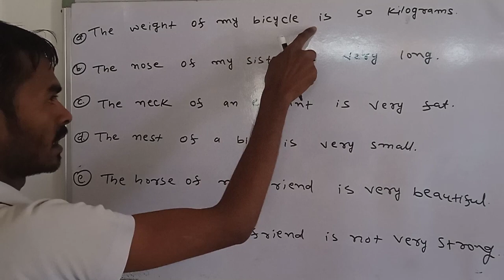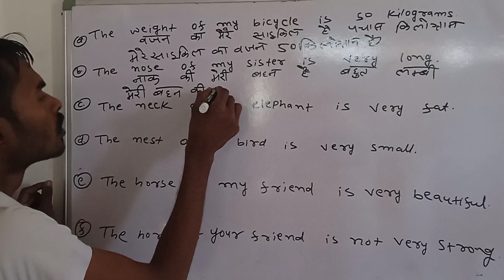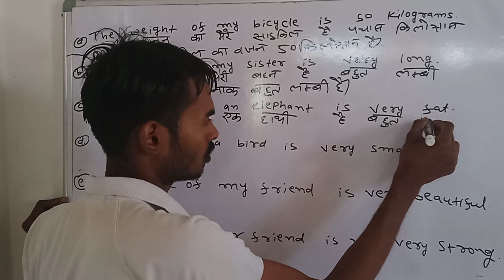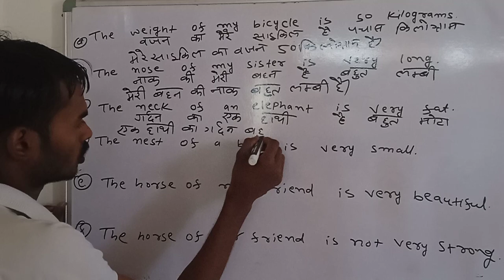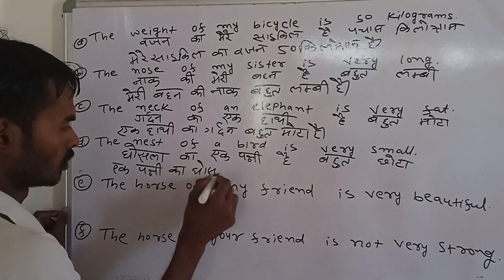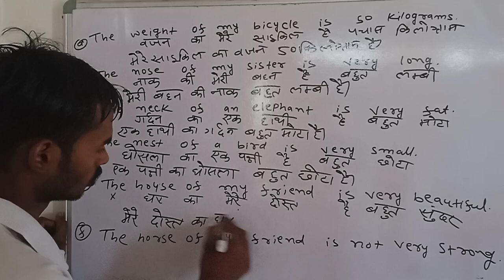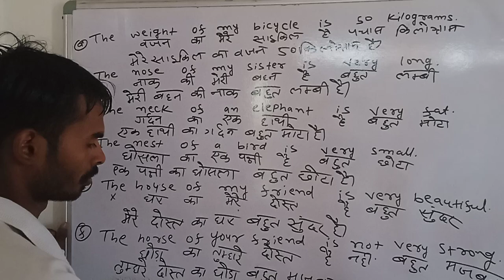Basic English || Part-6 || use of "Of".|| Translation|| By Roushan Kumar